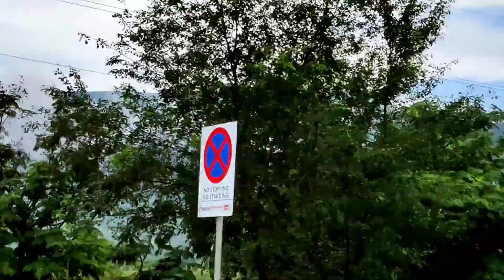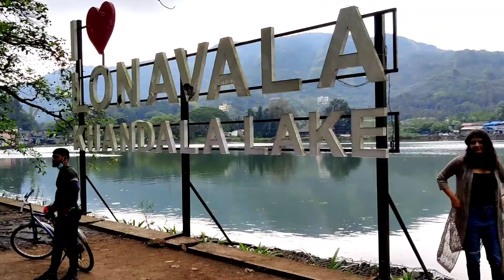Aati Kya Khandala 😂